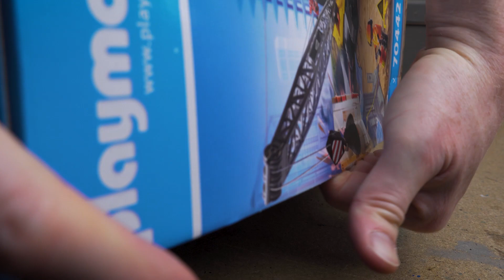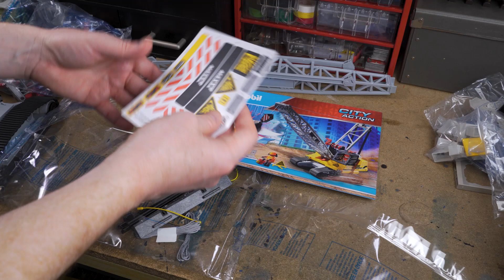Seilbagger mit Abrissbirne 70442 | Playmobil Baustelle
Bevor das neue Haus gebaut werden kann, muss zunächst das alte abgerissen werden. Dazu rückt der Bauarbeiter mit seinem handlichen Seilbagger an. Zunächst bringt der Kranführer den Ausleger in die richtige Position und setzt dann die Abrissbirne in Bewegung.

Eine Abrissbirne, auch bekannt als Stahlhammer, Abrissbirne, Eisensack, Schlagbirne, Abrissbirne oder Trümmerbirne, ist ein Werkzeug, das zum Abriss von Gebäuden verwendet wird.